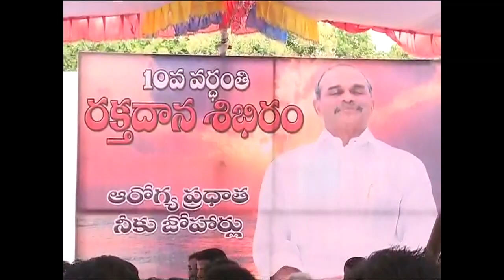10th YSR Vardhanthi || Tirupathi || Chittoor District